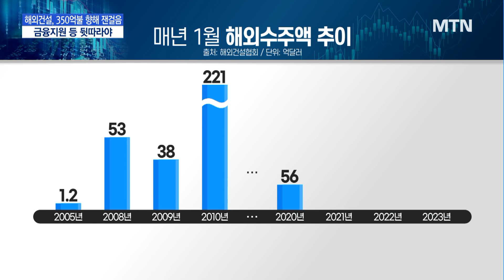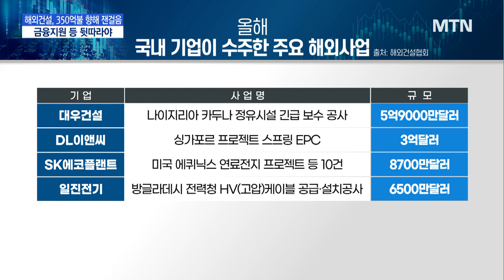연초 지지부진했던 해외건설…350억불 수주 잰걸음 / 머니투데이방송 (뉴스)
02/15 MTN 핫라인 5

연초 지지부진했던 해외건설 수주에 속도가 붙고 있습니다. 벌써 40억달러를 수주하면서 국토교통부와 해외건설업계는 더욱 박차를 가해 '4년 연속 300억달러 돌파'는 물론 다시 500억달러 시대를 열겠다는 계획입니다. 보도에 최남영 기자입니다.